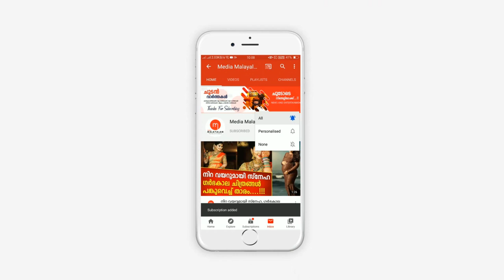ആ കാഴ്ച കണ്ട് അയൽക്കാർ നിലവിളിച്ചുപോയി, പോലീസുകാരുടെയും കണ്ണുകൾ നിറഞ്ഞു, ഒടുവിൽ